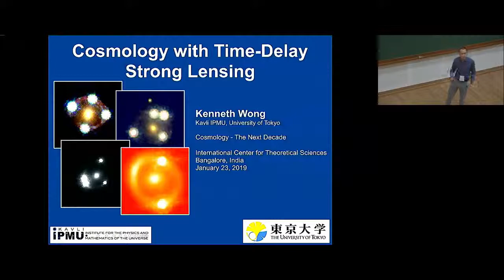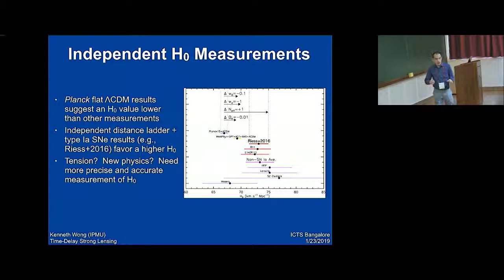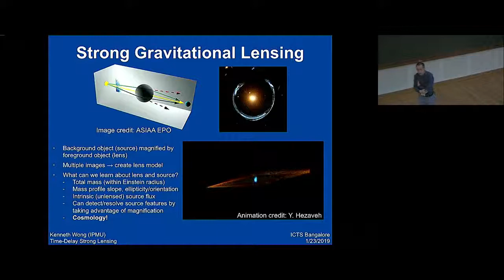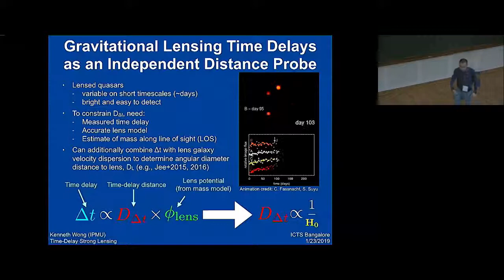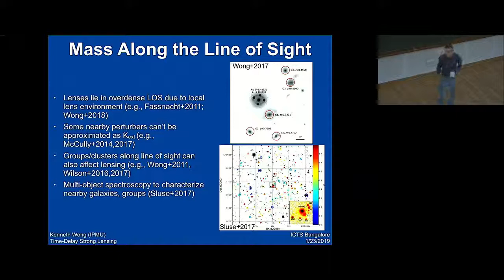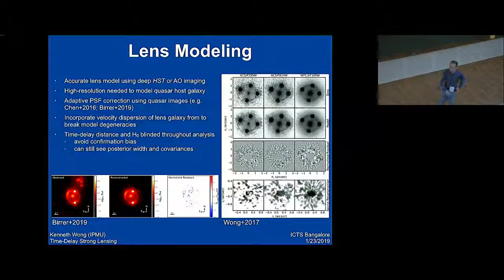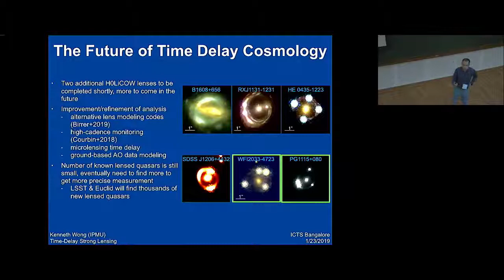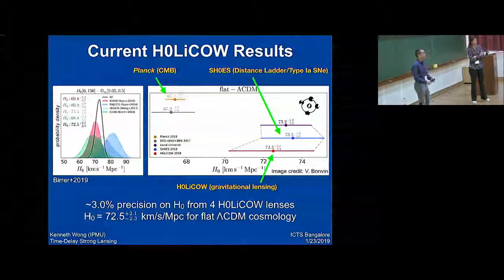Cosmology with Time Delay Strong Lensing by Kenneth Wong